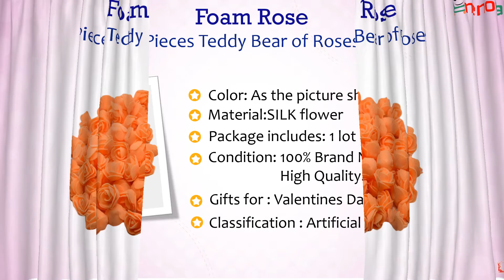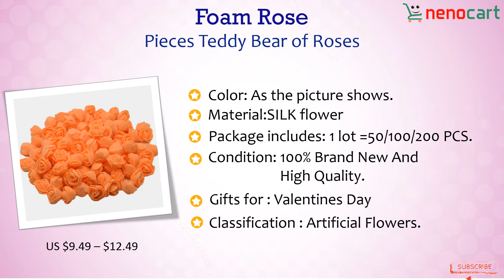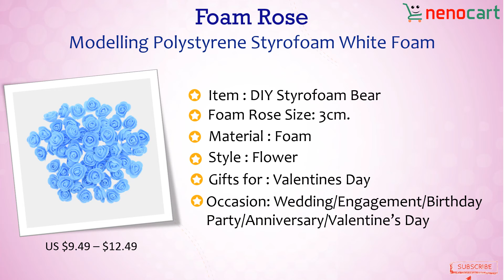Foam Sheet Flowers - Buy Valentine'd Flowers Gift From Nenocart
Rose-Flavored Gummy Bears Are Thing Now, Thanks To Sugarfina, Because Of Course They Are. In the arena of trending food, following not far behind rainbow-colored everything seems to be booze-flavored treats; and we've got another one to add to the list: rosé-infused gummy bears. Rosé is tastebud-tingling. Gummy bears are stupendous. It only makes sense that the two combine forces in an intoxicating swirl of chewy delight. Check the video till end and get inspired!

Foam Sheet Flowers, diy, Flowers,